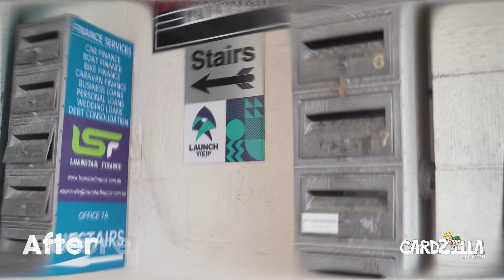Cardzilla | Video by Adllins Media (13-02-23)